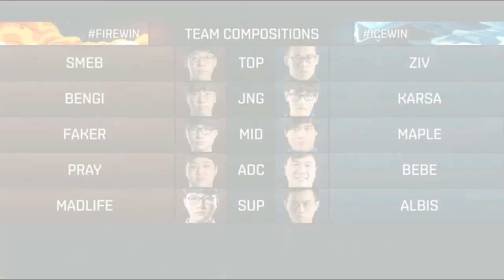LCK vs LMS | ALL Star 2016 - Day 1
The All-Star Event 2016 is an international invitational tournament hosted by Riot Games held on December 8th-11th 2016 in Palau Sant Jordi, Barcelona Spain. The event will host Regional Matches, Fun Game modes and 1v1 Tournament.
Organizer: Riot Games
Server: Europe
Country: Spain Spain
Location: Palau Sant Jordi
Passeig Olímpic, 5-7
Barcelona, Spain
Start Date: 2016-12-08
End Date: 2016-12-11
Source : Riot Games